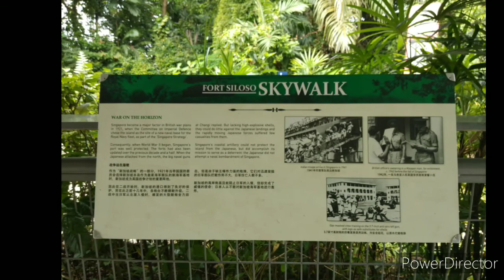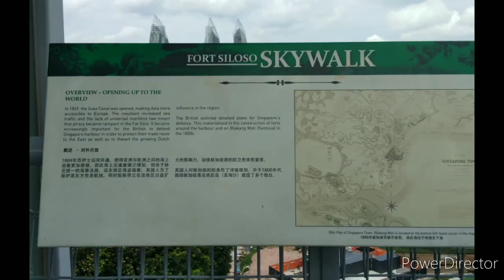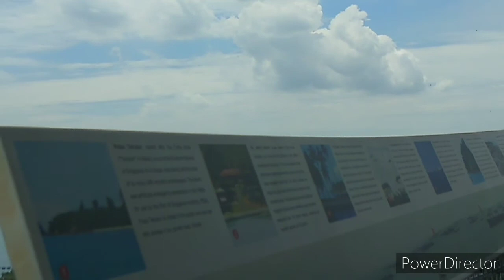Singapore Siloso Beach/Fort Siliso Sky View/Smile Here